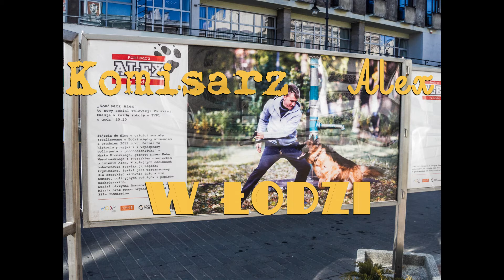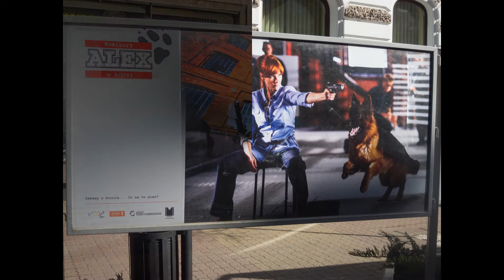1080p Komisarz Alex - zdjęcia z planu , 8MP w opisie.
Wystawa  ul.Piotrkowska Łódź  Komisarz Alex w Łodzi Full HD

Audio:
Epic Soul Factory - Xpansion Edition
1. The Lost World

Software:
Openshot

Fotot skyfies slides الشرائح صور  argazki Фотаздымкі слайдаў снимки 照片 fotografija fotky billeder Fotode mga larawan valokuvia photos fotos φωτογραφίες ფოტო תמונות तस्वीरें Grianghraif myndir 写真 פאָטאָס 사진  nuotraukos fotogrāfijas слики ritratti bilder լուսանկարները عکس Фотографии fotografii Фотографије fotografije fotoğraflar Фотографії تصاویر llun fotók Hình ảnh foto

وودج Лодз Лодзь Lodž Λοτζ Lodzo ووج 우치 לודז' Lodza ლოძი Lodzė Лоѓ वूत्श ウッチ لودز Luc Lodž Лођ לאדזש 罗兹

بولندا Polonia Poland Πολωνία Pologne
لهستان 폴란드 פולין პოლონეთი पोलैंड  Polija
Polen Lenkija Lengyelország Polonha Польша  Poľsko Poljska  Puola   Польща ܦܘܠܢܕ পোল্যান্ড ཕོ་ལན། ޕޮލެންޑު  波蘭 પોલે Լեհաստան पोलैंड পোল্যান্ড ᐳᓚᓐᑦ/pulant ಪೋಲೆಂಡ್ პოლონეთი പോളണ്ട് პოლონეთი بولاندا ပိုလန်နိုင်ငံ ڈ پولنډ ប្រទេសប៉ូឡូញ පෝලන්තය పోలాండ్ ประเทศโปแลนด์ پولینڈ  پولشا 波蘭 波兰